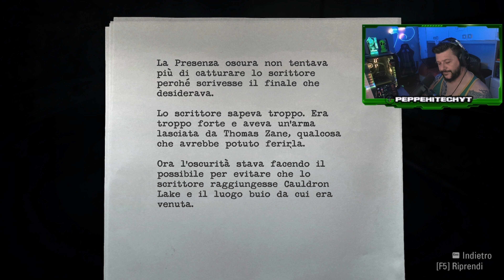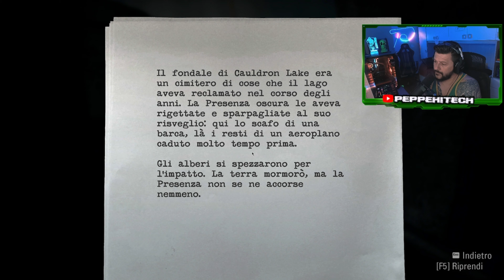Fine... non credo proprio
Copertina YouTube, chiusura video Warzone e chiusura videogiochi a cura di:
Filomena Pesce
Graphic e Web Designer
Per Info:

Pc Gaming:
CASE PER GAMING COOLERMASTER MASTERBOX TD500 MESH ARGB
Processore Intel® Core™ i9-11900K 8 Core (3,5 GHz) 16 MB cache
Scheda madre - ASUS® ROG STRIX Z590-E GAMING WIFI (LGA1200, USB 3.2, PCIe 4.0) - ARGB-ready -
Ram: DDR4 Corsair VENGEANCE RGB PRO 3600 MHz 32 GB (2 x 16 GB)
Scheda video: NVIDIA GEFORCE RTX 3070 Ti da 8 GB - HDMI, DP, LHR -
Alimentatore: CORSAIR 850 W RMx SERIES™ MODULARE 80 PLUS® GOLD, ULTRA SILENZIOSO -
Dissipatore a liquido CPU PCS FrostFlow 240 Series RGB ad alte prestazioni

Samsung G7 (monitor) 2k 240hz